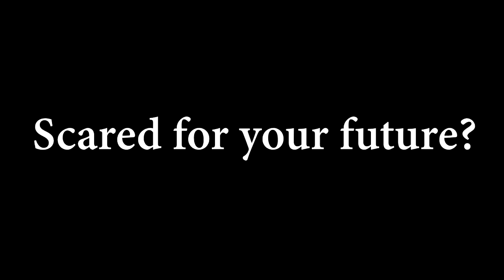Infomercial for the SHS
worked as the director